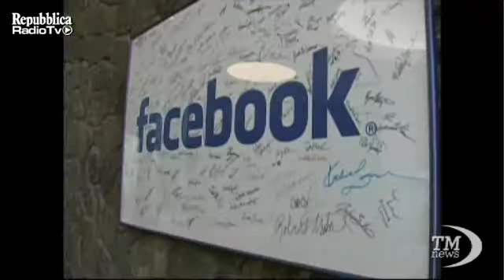''Fuga di dati da Facebook'' - Video - Repubblica Tv - 12 maggio 2011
I dati personali degli utenti di Facebook sono stati rivelati per errore a utenti terzi, in particolare inserzionisti pubblicitari, per diversi anni. Secondo la società di sicurezza informatica Symantec, infatti, il più grande social network che conta milioni di utenti, sarebbe stato colpito da un bug che avrebbe consentito l'accesso ai profili personali, alle fotografie e alle chat. Facebook ha rispedito al mittente le accuse, sostenendo di aver risolto il problema e di non aver trovato prove della violazione di informazioni. Per aggirare il bug, comunque, il social network ha fatto sapere che la cosa migliore da fare è cambiare la password di ciascun profilo: è stato infatti sviluppato un nuovo sistema di protezione